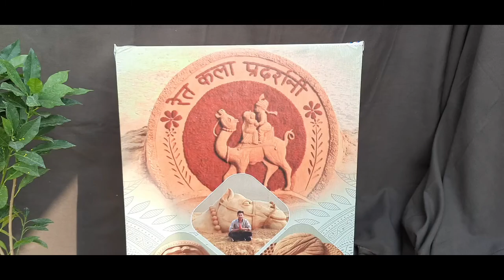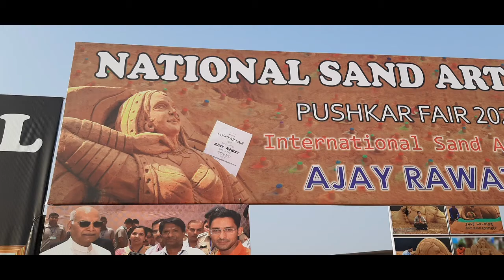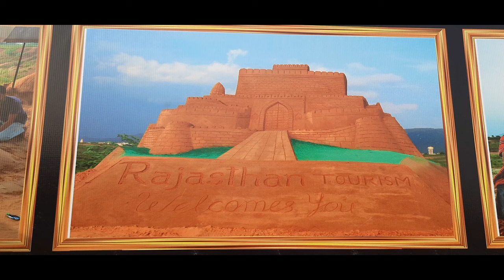पुष्कर मेला रेत की आकृति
Pushkar Mela rape Kiya Karti Mitti ki ohris Mitti ka Ganesh Rekha per mahamandir rate ka Maharana Pratap rate ka gand aur Rajasthani hot aurat ka baccha Rajasthani culture Kala rape ki Aakruti banata Hua kalakar